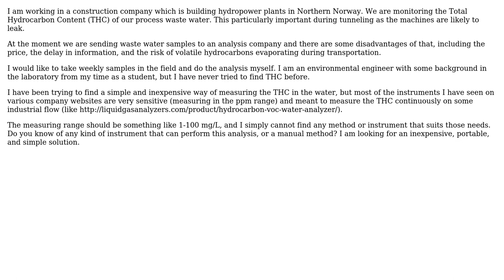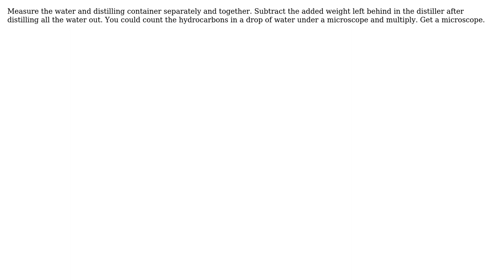Inexpensive and moderately accurate (field) method of measuring THC (Total Hydrocarbon Content)...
Engineering: Inexpensive and moderately accurate (field) method of measuring THC (Total Hydrocarbon Content) in water

With thanks & praise to God, and with thanks to the many people who have made this project possible! | Content (except music & images) licensed under CC BY-SA | Music | Images & others | With thanks to user Mikkel Bue Tellus user mart user grfrazee and the Stack Exchange Network Trademarks are property of their respective owners. You are responsible for your own actions.